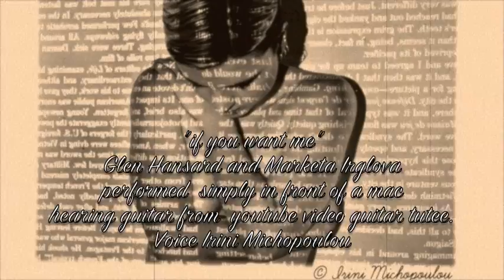Glen Hansard And Marketa Irglova - "if you want me" cover by Irini michopoulou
Glen Hansard And Marketa Irglova - If You Want Me
Simply performed live in front of my mac, (just one take,no microphone) ,hearing guitar from a youtube video that i found.I am Not playing the guitar.I am just singing.
I am not a singer so please don't  laugh:) I love this track so much that i really wanted to sing it...